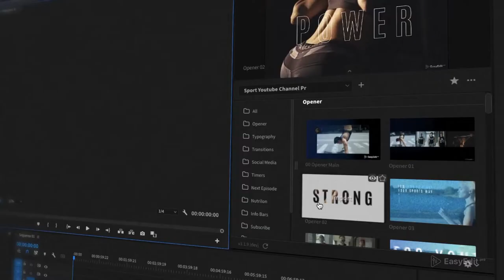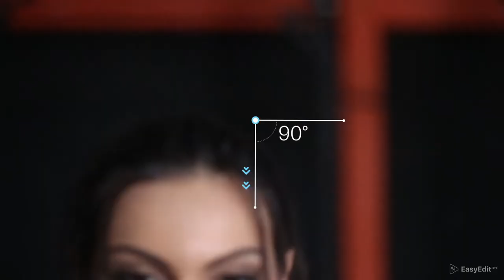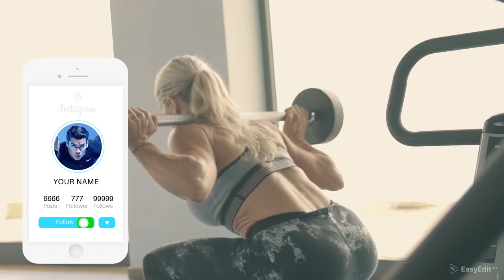Sport YouTube Channel V2 | Template for Premiere Pro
We’re here to manifest the future!
This pack is designed for Premiere Pro and would be a perfect fit for your sport themed channel, fitness or nutrition programs, world events, gym routine, Olympic games reviews and many more.

Openers, infographics, timers, calorie counters, geolocations - our designers picked all you may need for your channel. Easily visualize the most complex content with smart modular structure, control everything from duration and colors to placement of elements. Combine typography compositions, info-bars, social-media links and many more together.

All future updates and upgrades are free for you. Ask us - our support team works 24/7.